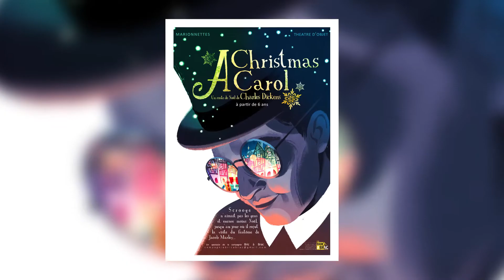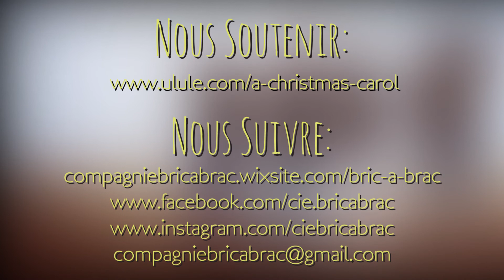A Christmas Carol - Ulule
***GROSSE NEWS !***
Lancement de notre nouveau spectacle via une campagne de financement participatif sur Ulule:

"A Christmas Carol" adaptation théâtrale du conte de Noël de Charles Dickens est la prochaine création de la compagnie Bric à Brac. C'est un projet de théâtre onirique et fantastique avec du jeu théâtral, du masque, des marionnettes et du théâtre d'objet. Avec M.A. Gomes à l'écriture et la mise en scène, Valentin Poey dans le rôle d'Ebenezer Scrooge et Bastien Lecomte en narrateur principal et manipulateur des marionnettes et Marina Coudray à la conception des marionnettes, décors et visuels du spectacle.

Seulement pour que ce projet voie le jour on a besoin de vous, n'hésitez-pas à regarder la vidéo juste en dessous pour plus d'informations, sinon rendez-vous sur:

N'hésitez pas à liker, partager la vidéo ou directement le lien vers ulule. On a vesoin d'au moins 5 contributeurs différents pour que notre projet soit visible sur les recherches d'ulule, qu'importe la somme !